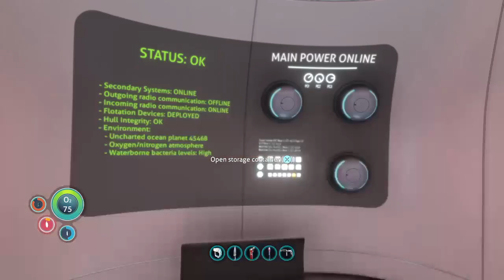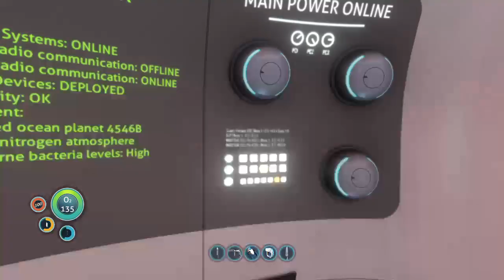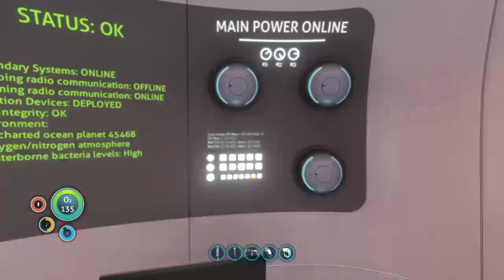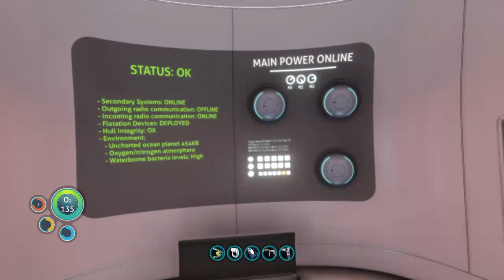SUBNAUTICA PART 2......Big Ocean Hoes!!!!!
DEEP OCEAN SURVIVAL!!! CRASH LANDED ON ALIEN PLANET AND HAS TO SURVIVE!!!

WORST GAMER OF THE CENTURY!!!

Past Stream from April 12th 2021

Subnautica is a survival action-adventure game set in an open world environment and played from a first-person perspective. The player controls the lone survivor of the crashed spacecraft known as Aurora, Ryley Robinson, as he is stranded on a remote ocean planet known as 4546B in the Galaxy of Andromeda.

The main objective is to explore the ocean and survive its dangers, while completing tasks to advance the plot. Players can collect resources and blueprints, construct tools, build bases and submersibles, and interact with the planet's wildlife.
Subnautica takes place in the late 22nd century in a spacefaring future. The Aurora, an inferred deep-space vessel constructed by the Alterra Corporation, has been sent to a system at the outer reaches of known space on its maiden voyage under the pretenses of constructing high-speed space travel infrastructure. Unknown to the crew is that the ship was also sent to the system to search for and, possibly, rescue the crew of a ship named the Degasi, which crashed on planet 4546B ten years prior. As the Aurora does a gravity slingshot around 4546B, it is attacked by a mysterious energy-pulse and crashes on the planet. Several crew members manage to eject from the ship in escape pods, but only the player character—non-essential systems maintenance chief Ryley Robinson—survives.

Some of the most extreme dangers to the player include dangerous fauna including but not limited to: Crabsquids, Bone Sharks, Ampeels, Stalkers, Crashfish, and Leviathan-class lifeforms like the Reaper, Sea Dragon and Ghost Leviathans.